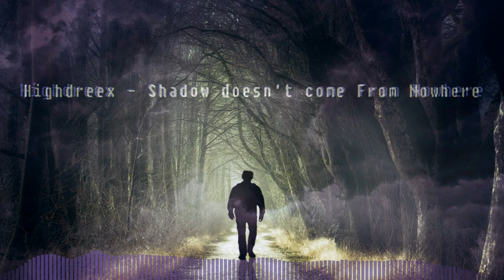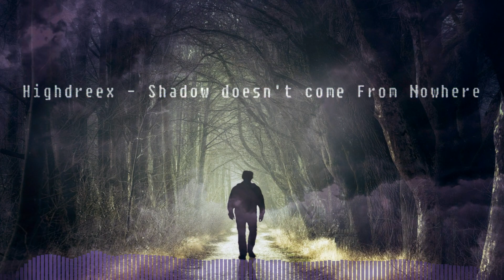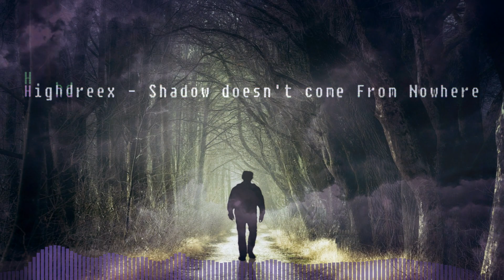Highdreex - Shadow doesn't come from nowhere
Drum & Bass